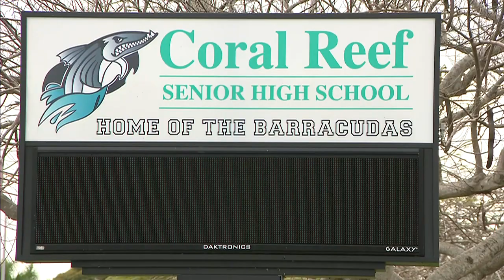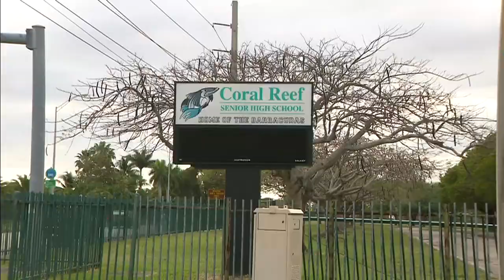Southwest Miami-Dade school teacher under arrest after being accused of inappropriate behavior w...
Miami-Dade Schools Police arrest a Coral Reef Senior High School teacher following an investigation into improper behavior involving a student.